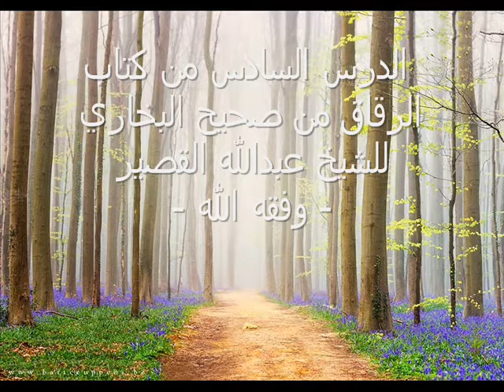الدرس السادس من كتاب الرقاق من صحيح البخاري للشيخ عبدالله القصير - وفقه الله -